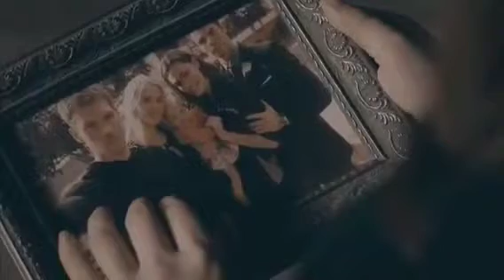Take me to church - Hope Mikaelson & Klaus Mikaelson